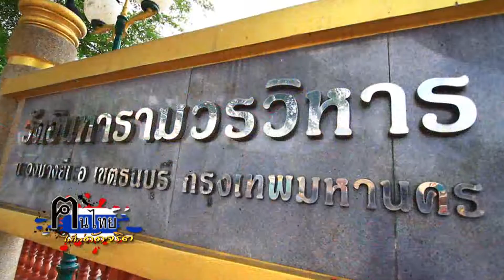คนไทยไม่ใส่ดัดจริต 6 Sep 58 @ ช่วงคนไทยไม่ลืมตัว